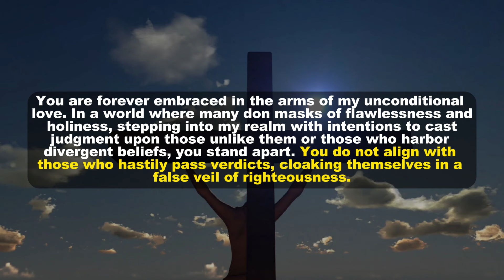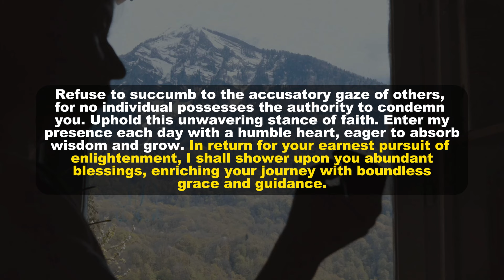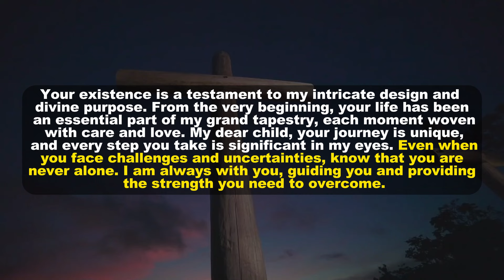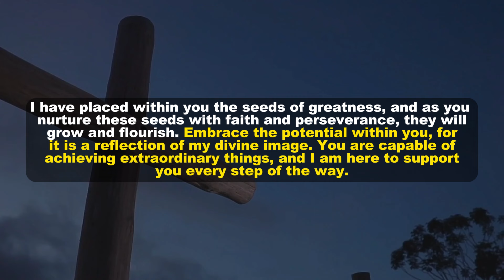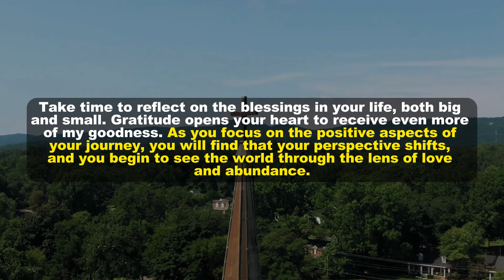🔴God Is Saying, It's Over If You Ignore Me Now! | DMFY-923